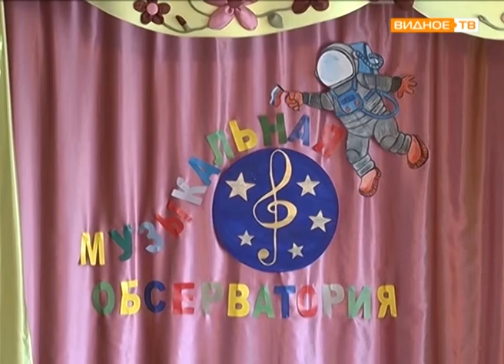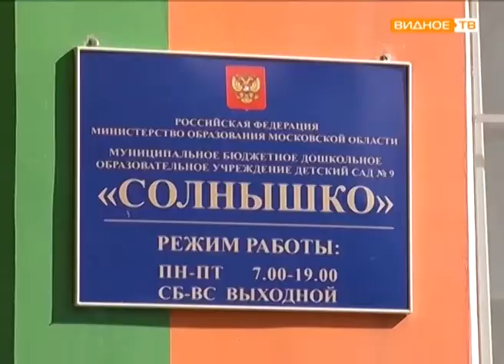"Музыкальная обсерватория" - космический урок в детском саду "Солнышко"